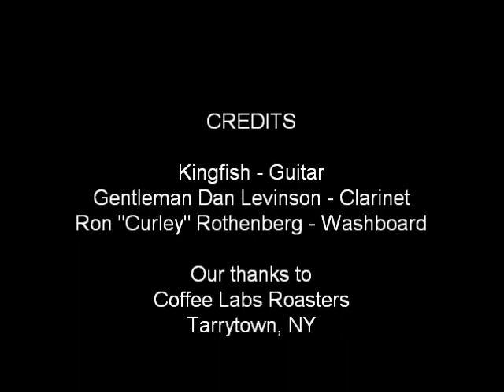Kingfish - Cow Cow Boogie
Cow Cow Boogie with Kingfish, Gentleman Dan Levinson and Ron "Curley" Rothenberg